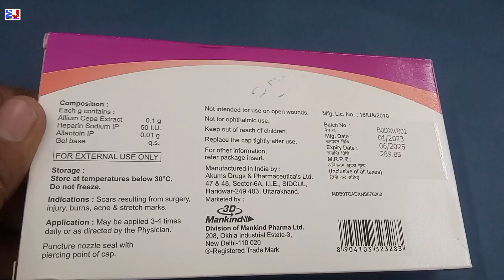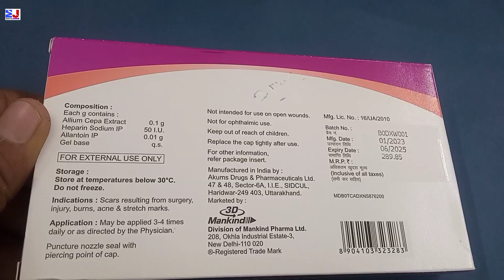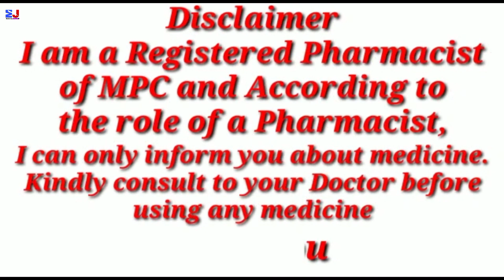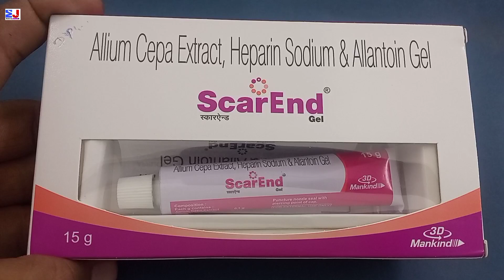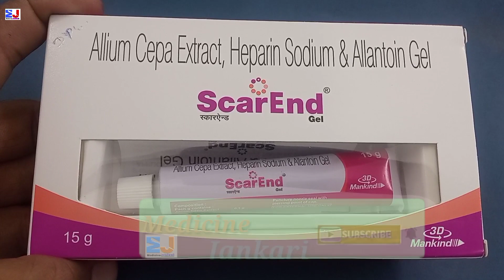Scarend Gel | Scarend Gel Uses Side effects Benefit Dosage Review in Hindi | How to Use Scarend Gel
Allium Cepa Extract Heparin Sodium & Allantoin Gel Uses
Scarend Gel Uses in Hindi
Scarend Gel ke fayde
Scarend Gel Mankind
Scarend Gel 15g

kindly note